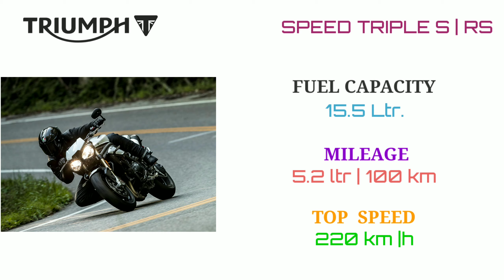Triumph speed triple S | RS || Specification || Price♠️👑💲Hours Important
Triumph speed triple S | RS || Specification || Price

Details:-

This video is not brand promotion video.